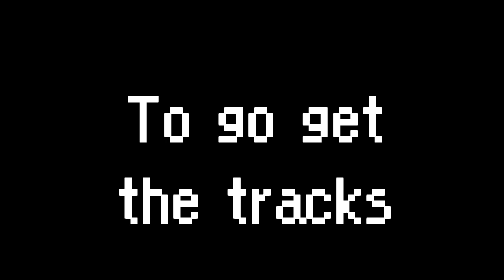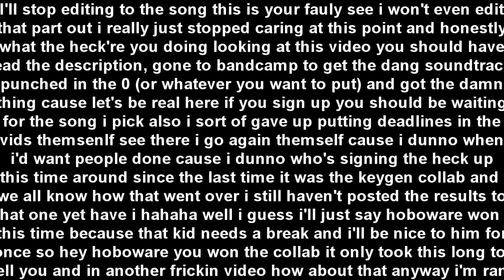SHOVEL KNIGHT COLLAB!!! SIGNUP DUE SUNDAY (8/3/14)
HEY GUYS

So as you probably know from everything leading up to the description, this is the Shovel Knight collab!

THIS IS NOT GOING TO BE LIKE THE KEYGEN COLLAB!!! This time around, it's going to be ONE song and multiple people working on it.

You can name your price, but honestly if you want if for free, just put a 0 in the pricebox and you can just download it that way.

There will be a signup, and however many people sign up will decide the song I use.

I'll post a video on Sunday to announce the end of signups and let people who did know what song it is.

I'll also make a Skype chat with everyone who's signed up so it'd be best if you also had Skype for this!!!

GET GOING